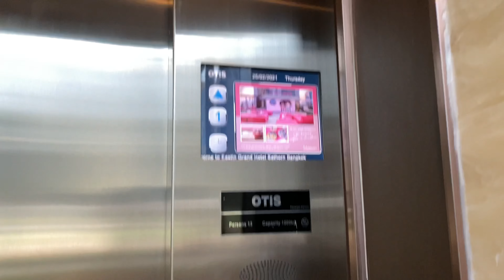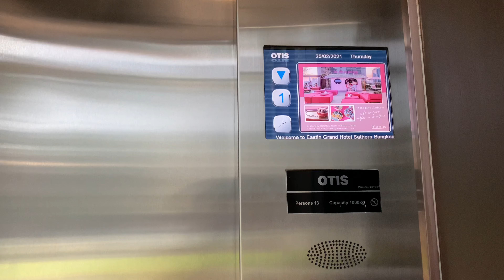Eastin Grand Hotel Sathorn Bangkok | OTIS Traction Scenic Elevators | Banquet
Area : Sathorn, Bangkok
Capacity : 13 Persons / 1000 Kg.
Floor stop : 1, 5, 11-12
Taken date : February 25, 2021

OTIS elevators with stunning view.

방콕 이스 틴 그랜드 호텔 사톤 방콕 오티스 엘리베이터

ลิฟต์แก้วโอทิสที่โรงแรมอีสติน แกรนด์ สาทร กรุงเทพ จังหวัดกรุงเทพมหานคร | ห้องจัดเลี้ยง

【maimai でらっくす】 超常マイマイン/ナユタン星人 【7/11（木）稼働!!】